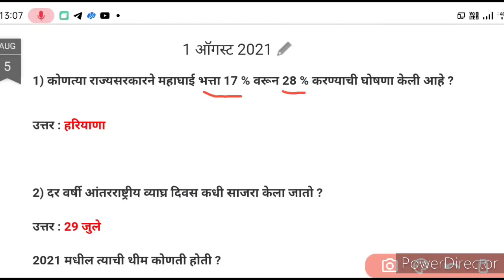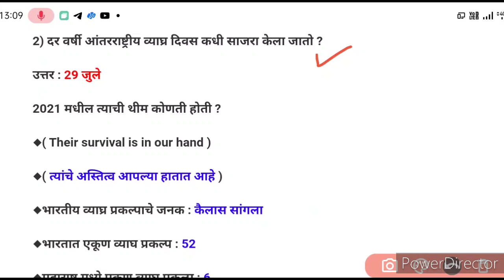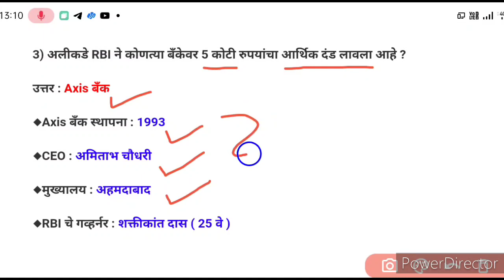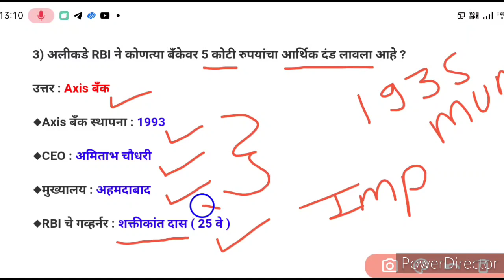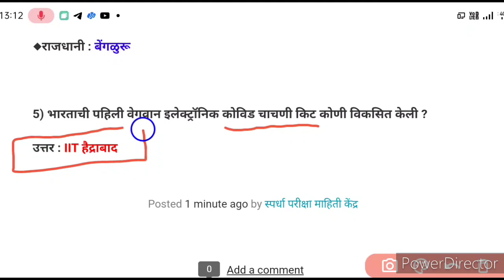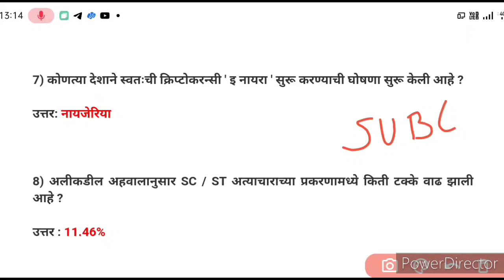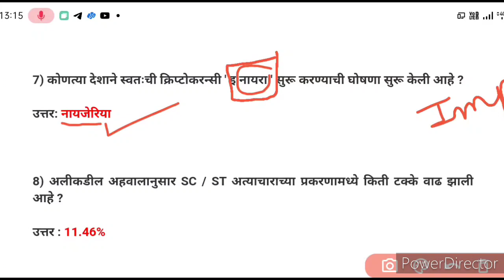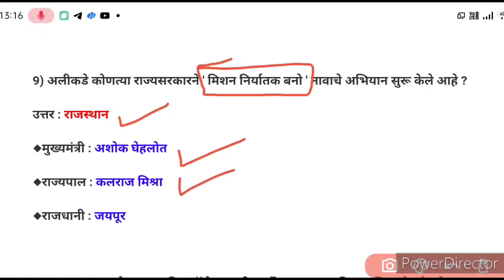Current Affairs Marathi | Police Bharti Chalu Ghadamodi 2021 | Mpsc Current Affairs in Marathi 2021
Queries solved :-

chalu ghadamodi
ghadamodi
चालू घडामोडी 2021
mpsc
maharashtra